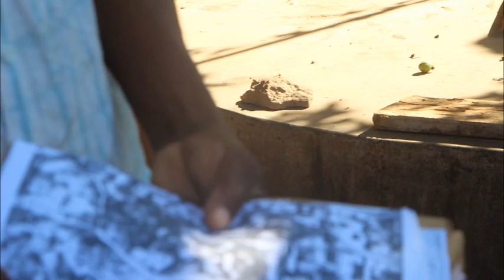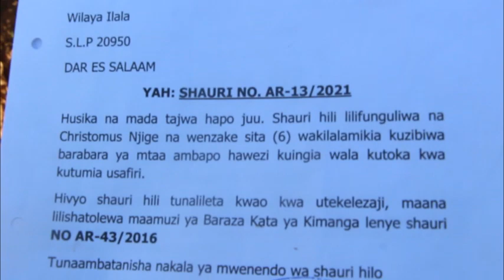INASIKITISHA MZOZO MKUBWA WAIBUKA KIMANGA KWA TUKIO HILI /WAKILI ADAIWA KUTOKOMEA